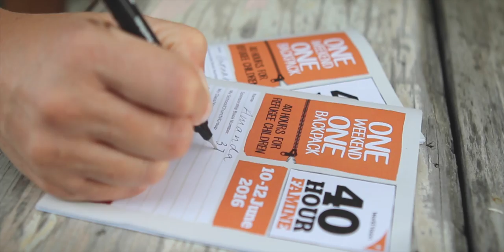What’s your 40 Hour Challenge? | 40 Hour Famine | 2016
The 40 Hour Famine has always been about living in someone else’s shoes and this year is no different. That’s why this year the children of New Zealand will be living out of their backpack for an entire weekend – to pay homage to the millions of children of Syria who have had to do the same.

While we can’t imagine what it’s like cramming a lifetime into a backpack in just a few minutes, we can do our best to try and spend a weekend in their shoes – and raise much-needed funds to help kids be kids again.

Together, the children of New Zealand will dedicate 40 Hours to help kids like them on the other side of the globe, while raising crucial funds to help restore the things they’ve lost; education, a sense of security and safety and the chance to be kids again.

The funds raised in the 2016 40 Hour Famine will be used to support World Vision’s child-friendly spaces in Jordan. Child-friendly spaces are safe, supportive learning environments where children can play again with other children, participate in art and sport, receive counselling and most importantly can start to attend school again so they can keep learning.